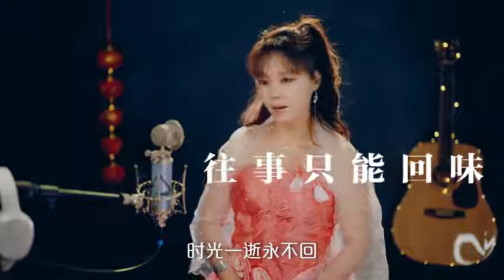小姐姐翻唱韩宝仪《往事只能回味》，甜美的嗓音，让人百听不厌！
小姐姐翻唱韩宝仪《往事只能回味》，甜美的嗓音，让人百听不厌！,本视频由王迪有点甜原创提供,43690次播放,好看视频是由百度团队打造的集内涵和颜值于一身的专业短视频聚合平台